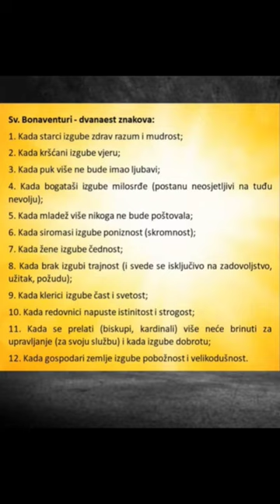Sveti Bonaventura o ambijentu dolaska antikrista